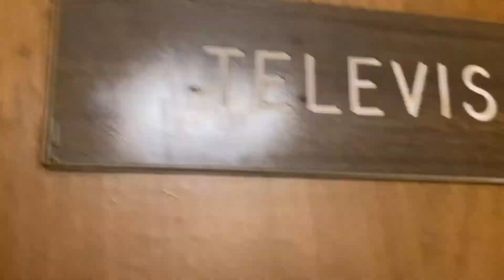THE NOTES (February 24, 2022)